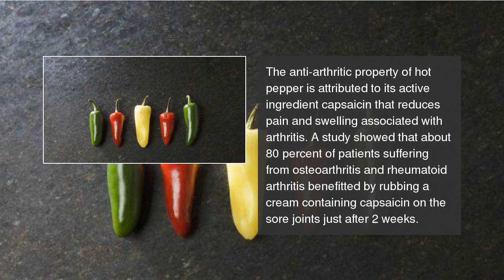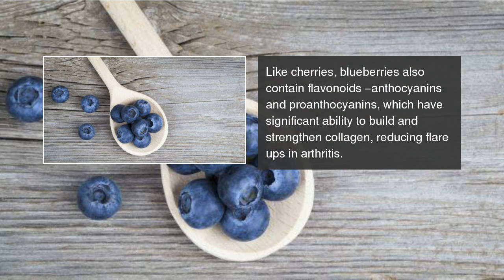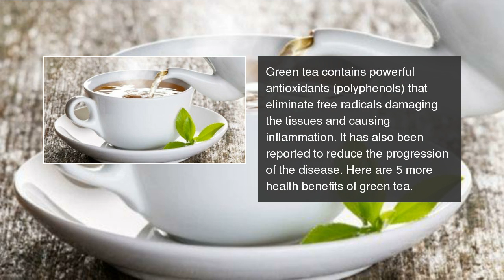9 ways you can fight arthritis with food!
While there are a lot of foods that can trigger the inflammatory process and worsen arthritis symptoms, a lot of foods are shown to be beneficial for people with arthritis. These natural substances can effectively fight arthritis by attacking either of the 3 most common symptoms of arthritis –pain, swelling and inflammation. 9 ways you can fight arthritis with food!